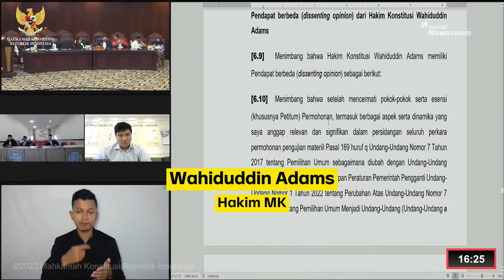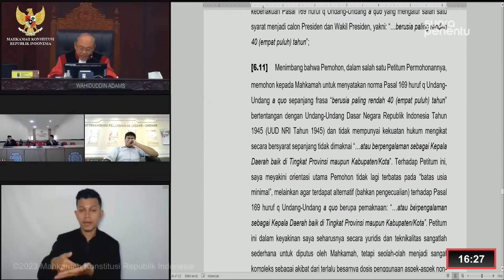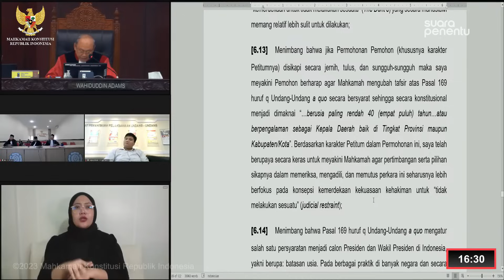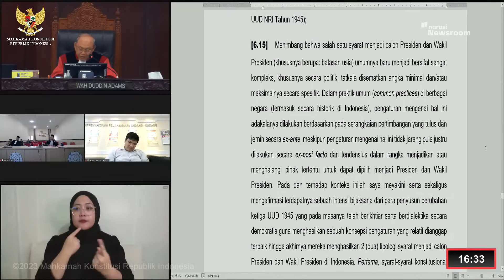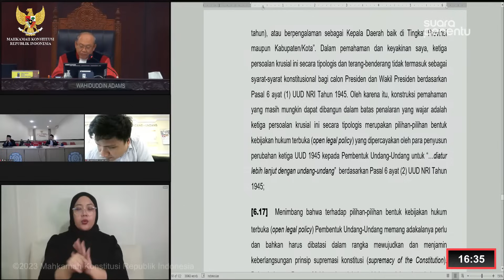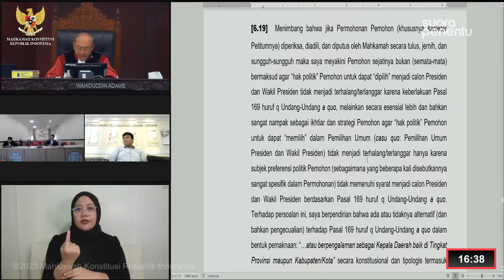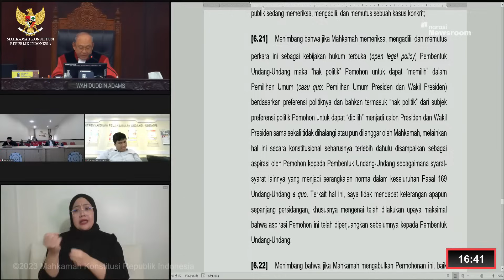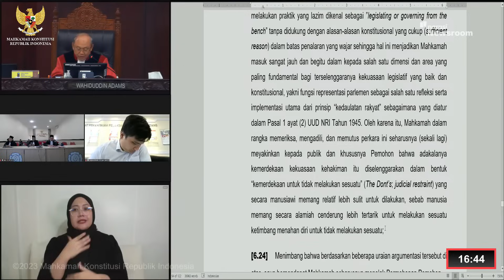Hakim Wahiduddin: MK Masuk Terlalu Jauh Saat Memutus Gugatan Usia Capres-Cawapres | Narasi Daily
Hakim Wahiduddin Adams mengungkapkan alasannya berbeda pendapat (dissenting opinion) terkait putusan Mahkamah Konstitusi (MK) yang mengabulkan gugatan uji materi nomor 90/PUU-XXI/2023 terkait usia minimal capres-cawapres dalam Undang-Undang Nomor 7 Tahun 2017 tentang Pemilu, pada Senin (16/10/2023).

Dalam putusannya, MK mengabulkan syarat batas usia capres-cawapres minimal 40 tahun atau pernah/sedang menjabat kepala daerah.

Wahiduddin menilai MK mestinya menolak permohonan tersebut. Alasannya, MK masuk terlalu jauh dalam kekuasaan legislatif saat memutus perkara batas usia capres-cawapres.

Apa yang dimaksud Wahiduddin terkait hal tersebut? Tonton selengkapnya di video ini, ya.

(Narasi)